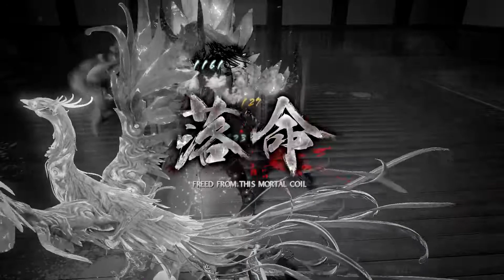Nioh DLC Blind Playthrough - Part 20: Amrita Zoomer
tenks 4 watch :)

like, sub, w/e, it helps